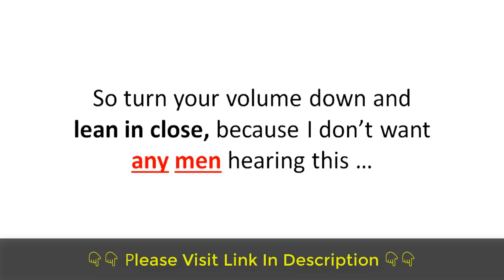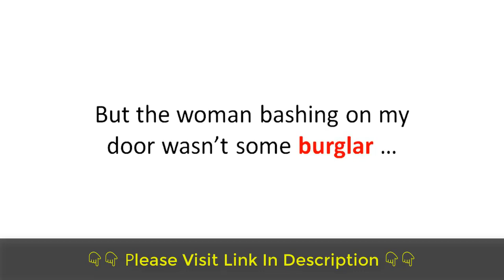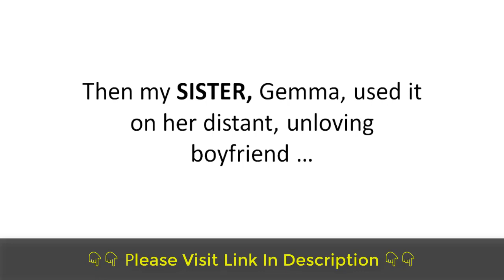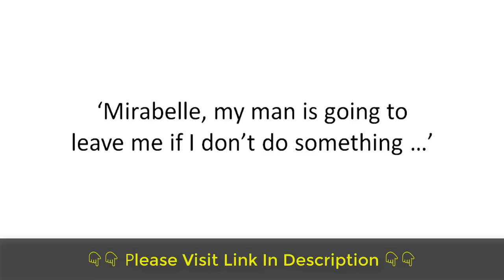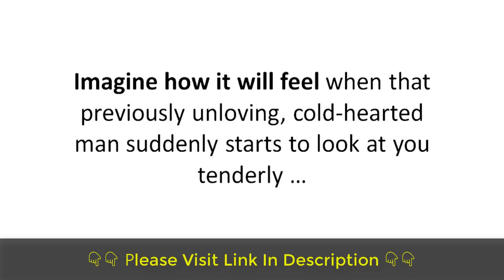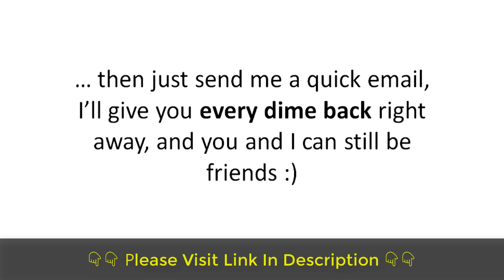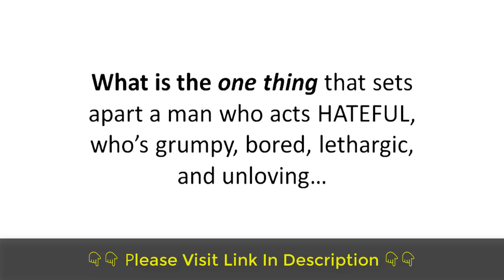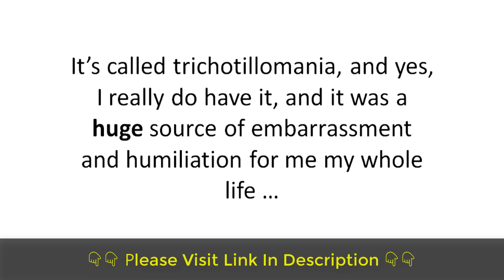Wrap Him Around Your Finger | Dating Tips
This offer is a step by step guide aimed at women who are either dating a man or are committed to one, and who want MORE love and BETTER behavior from him.

The program aims to empower women with practical tools and step by step advice to ‘reprogram’ their man’s thinking and behavior in the relationship, allowing them to own their power in love, get off the relationship roller coaster, and experience true, life-long love with their dream man.

The main program itself includes over 200 pages of top quality content, and is aimed at women who are either:

casually dating, or already in an established relationships, AND

Who feel unhappy in some way with their man’s behavior.

Delivered via instant download with a one-time $47 price point and optional recurring.

A step by step practical guide to powerfully attracting a man, connecting with him deeply, and inspiring him to give her the affection and adoration she craves, Wrap Him Around Your Finger is designed to help any woman liberate herself from relationship anxiety and experience a life-long love affair with a man who can’t get enough of her.

Readers will discover dozens of practical, hands-on methods for awakening a man’s desire to chase her, spoil her, and continually EARN her love, including:

How to use The Mysterious Mute Method to get a bored boyfriend (or husband) to CHASE her again ... without ever saying a word

How to use the Cheeky Smile to stop a man’s bad behavior dead in its tracks (works on anything from flirting with other women to working too much to acting aloof and unloving)

How to get whatever behavior you want from a guy (including a marriage proposal, a second date, better sex, or simply curing him of ‘annoying behaviors’ like slobbiness around the house or acting distant and disinterested in her) using a secret 8 step method known as ‘emotional flooding’

Packed with top-quality information and backed by solid relationship science and proven behavioral change methodology, and interspersed throughout with funny real-life stories, eye-opening ‘Attraction Facts’, and interactive tools like quizzes, this program is a top seller for all women of all ages who want more love and better behavior from their man.